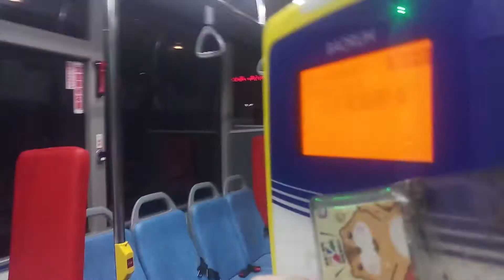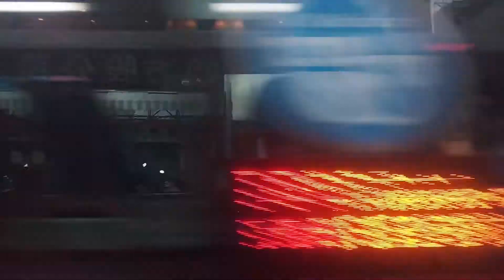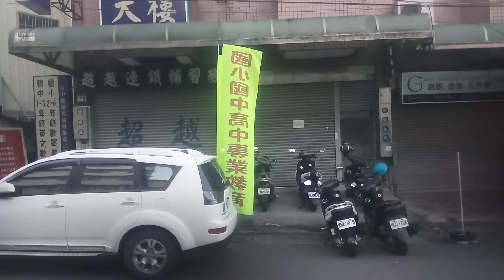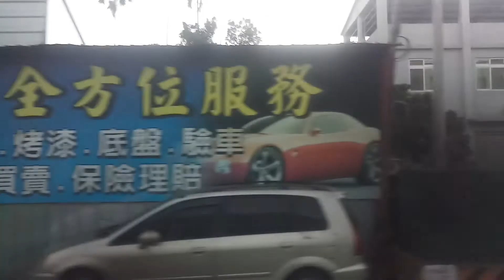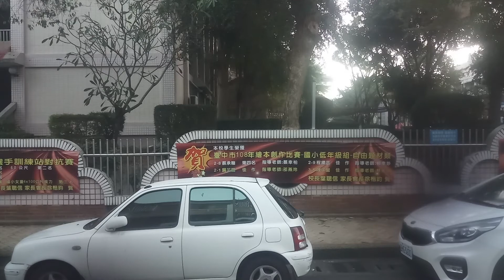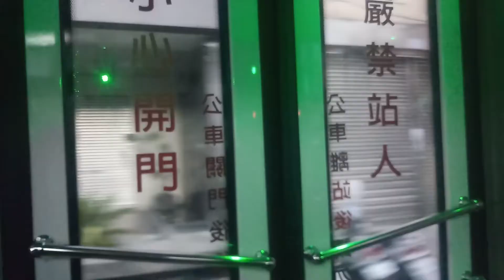249 線 開往:修平科技大學 To:H U S T 方向的 SF-E Bus 四方電巴 Ziyou Dongying 🔜 Taiping Ei School [EAL-0515] 申沃客車⚡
甲類大客車
出廠年份:2020 年 08 月 [EAL-0515] Sunwin SWB6121EV
正式播出
ドラえもん 劇場版 2017 のび太の南極カチコチ大冒険
開始播放
歌 曲:momo歡樂谷【專輯11】► 05 . 小蜜蜂【完整版MV｜momo親子台 官方HD】兒童律動｜親子唱跳歌曲｜帶動唱｜兒歌｜童謠｜幼兒舞蹈｜幼兒音樂曲目｜momokids Official
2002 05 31 哆啦A夢大山版 1666 第二集泥鰍
我愛三丸爺爺 - 13【父母的愛都是一樣的】momo歡樂谷S8｜趣味短劇｜學習生活教育｜注重禮貌教養｜正向的教育觀念｜人際關係｜手偶劇｜學齡幼兒【momo親子台】momokids
正式播出
ドラえもん 劇場版 2014 新しん のび太たの大魔境だいまきょう ～ ペコと5人にんの探検隊たんけんたい～
開始播放
我愛三丸爺爺 - 46【排擠朋友是不對的行為】momo歡樂谷S8｜趣味短劇｜學習生活教育｜注重禮貌教養｜正向的教育觀念｜人際關係｜手偶劇｜學齡幼兒momokids
播放完畢
歌 曲:《光的信號》[光のシグナル]
作詞：せんせい（東京カランコロン）作曲：中谷あつこ編曲：鈴木雅之主唱：Kis-My-Ft2
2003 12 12 哆啦A夢大山版 1739 迷你哆啦的感冒起因
momo甜蜜小屋 EP 44【不可以把自己的錯誤推卸給別人】momo歡樂谷S10｜MOMO、小蜜、點點、亮亮的趣味生活短劇｜玩偶劇｜兒童｜禮貌態度｜學齡幼兒【momo親子台｜官方HD】momokids
正式播出
開始播放
歌 曲:《火車嘟嘟嘟》太陽哥哥 番茄姐姐 月亮姐姐 KIWI姐姐｜全新HD經典金曲｜唱跳｜兒歌｜YOYO點點名
我愛三丸爺爺 - 36【早睡早起不賴床】momo歡樂谷S8｜趣味短劇｜學習生活教育｜注重禮貌教養｜正向的教育觀念｜人際關係｜手偶劇｜學齡幼兒【momo親子台】momokids
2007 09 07 哆啦A梦新番102 一小時生日特別篇 哆啦A夢的重生之日
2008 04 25 新番哆啦A夢 123 我出生那一天
正式播出
開始播放
做菜ABC S2【08：草莓冰淇淋 strawberry ice cream｜蔬菜綠咖哩 vegetable green curry】第二季第8集｜邊學做菜邊學英文【momo親子台】momokids
播放完畢
歌 曲：かけがえのない詩
歌曲:公館遊樂園(2017台大畢業歌)
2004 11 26 哆啦A夢大山版 1773 美食桌巾吃到飽